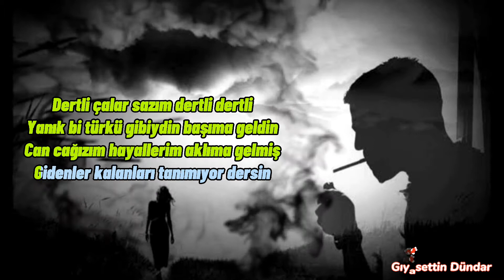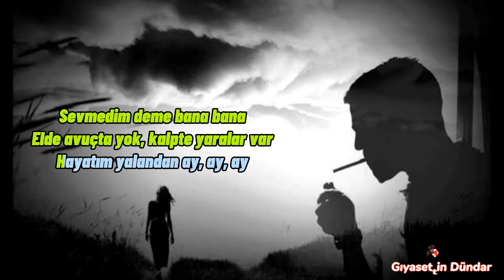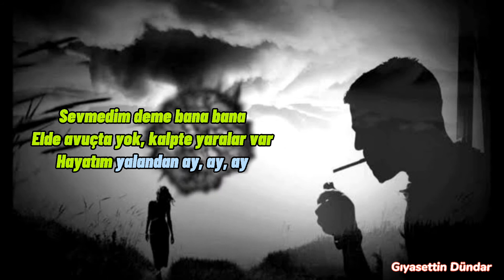Kurtuluş Kuş & Burak Bulut Sevmedim Deme Şarkı Sözleri (Lyrics)